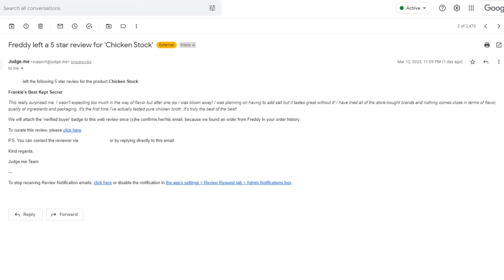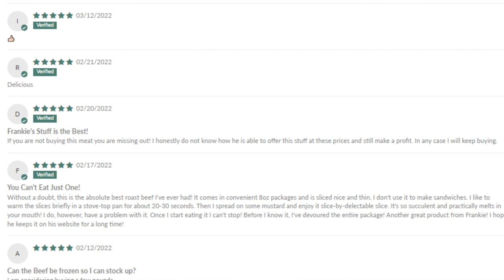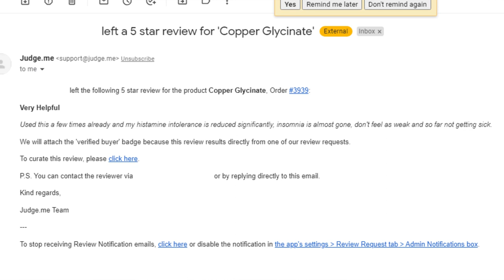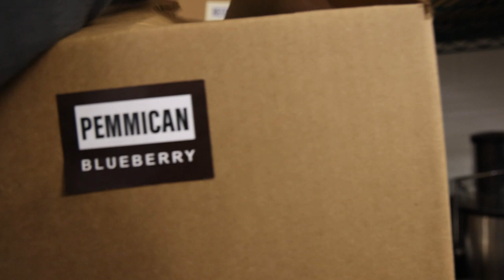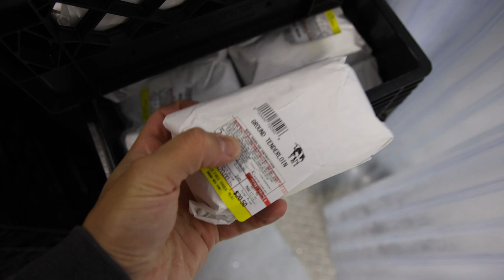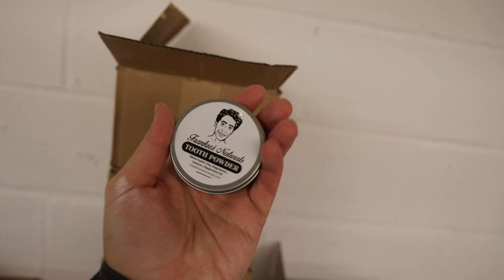Lamb Heads! WiFi Shielding Napsack! FFRM Vlog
00:00 - Still in the Matrix
00:22 - Some very kind reviews
02:44 - Quick look around
03:19 - Frankie's Free Range Foods
03:56 - Freezer exploration
06:36 - Most affordable online
07:43 - Organ Supplements
08:32 - EMF Napsack
09:47 - Farm visit?
10:55 - Thanks for joining